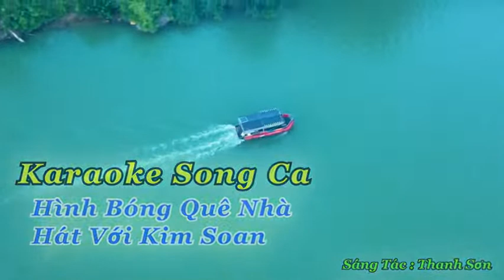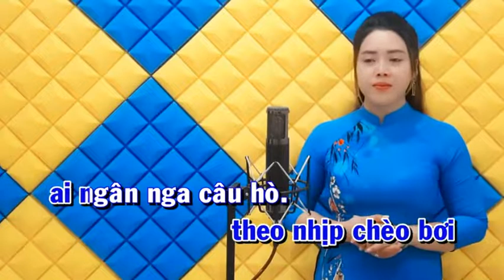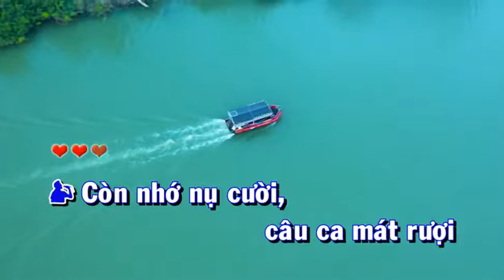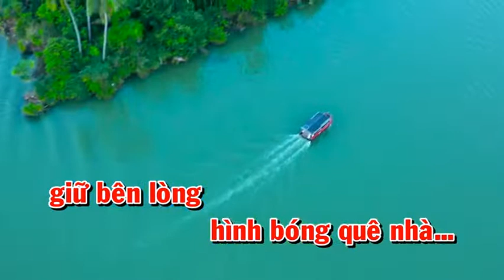Hình Bóng Quê Nhà - KIM SOAN & HOÀNG VĂN